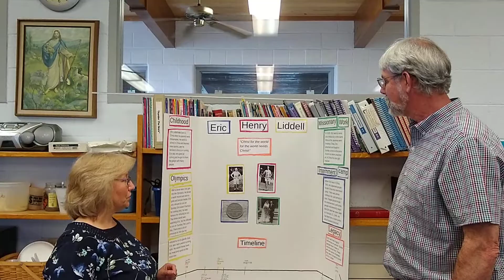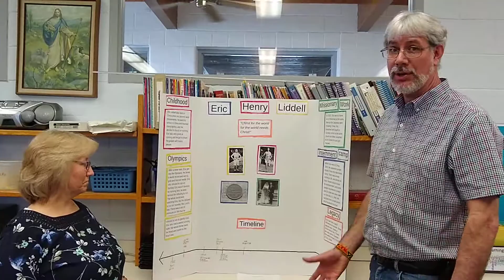Social Studies Fair 2020 - Paul Keske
Eric Henry Liddell by Paul Keske Grade 4
Commentators - Pastor Dan Sargent and Lisa Sargent